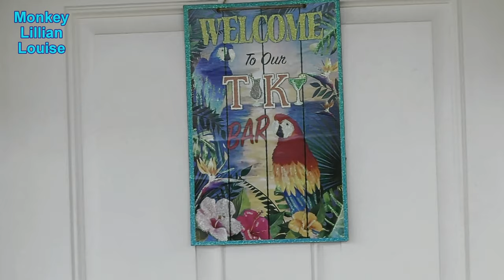🤗💕 Monkey Lillian Loves Cooking Out! 🤗💕 | Capuchin Monkey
LL (#630)  I love doing things with Lillian and she loves hanging out with me when I am cooking out on the grill.  Especially if the food is for her! Lillian is a special monkey.  She loves to swim, climb, play, eat, and hang out with me!

This link takes you to all of my books (My Favorite Recipe Books, Journals, Coloring Books, Composition Notebooks, Alphabet Coloring Book)

Here is the link on Amazon for Lillian's Coloring Books and Composition Notebooks:

Link for Monkey Lamp:

Send Mail to Monkey Lillian Louise:

Murchison, Texas
75778

Category
Pets & Animals